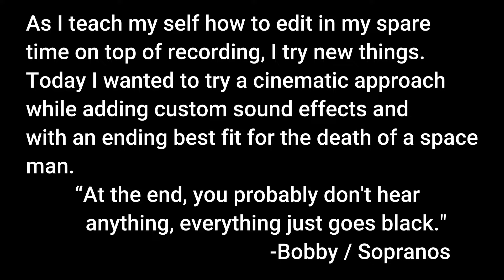Star Citizen Death of a Space Man (short film test)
I literally cannot get into a server right now that lasts for more than 20 minutes. I have a couple reviews almost completed.

In the meantime, I made my self-useful and attempted to learn more editing techniques. NONE of the sounds you hear are in game. They are all added by me.

This is a very short, very short, death of a space man.